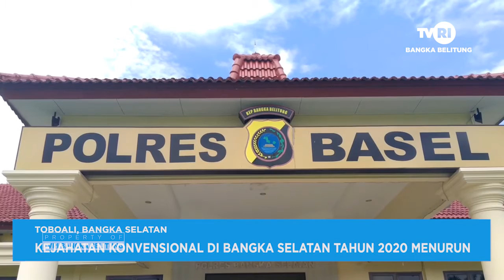KEJAHATAN KONVENSIONAL DI BANGKA SELATAN TAHUN 2020 MENURUN